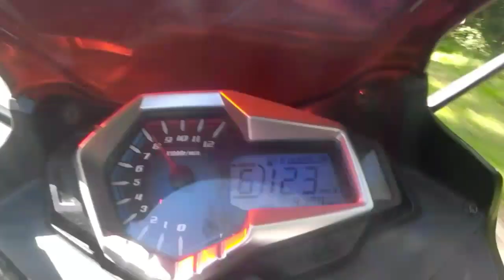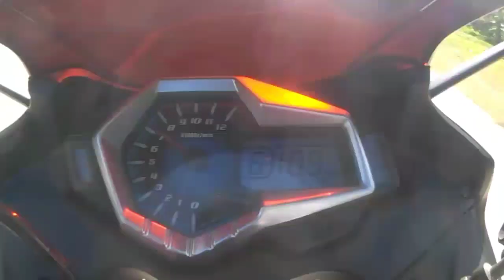MAAABUTAN KO KAYA / TAKBONG 128 KPH / MARILAQUE GAMING / KAWASAKI NINJA 300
Marilaque ride With Mga Solid na Kaibigan Salamat Sa Lahat ng mga Nakasama Ko Ng Ride Na Ito.
Itshiboy

OFFICIAL MUSIC.

➡️itshiboy
➡️Kaboy MotoVlog

Instagram.com/Kaboymotovlog